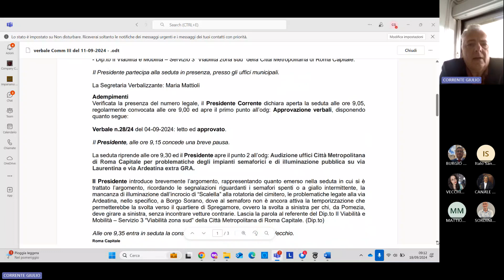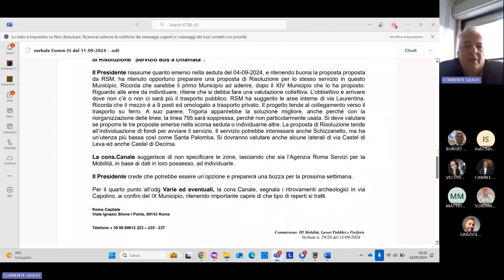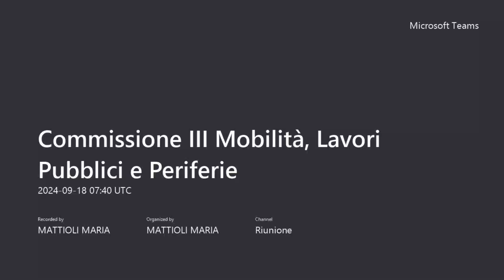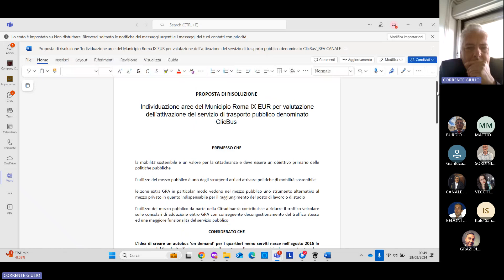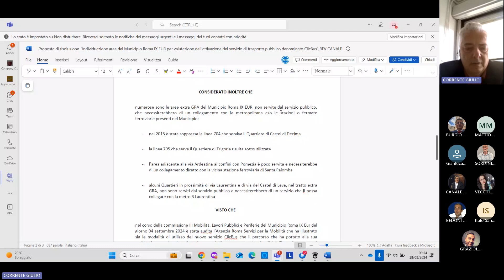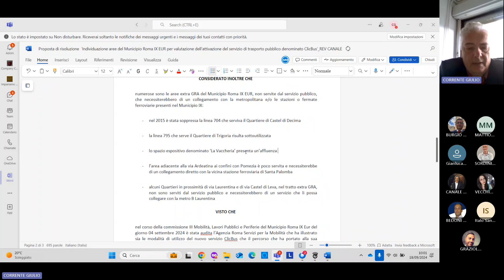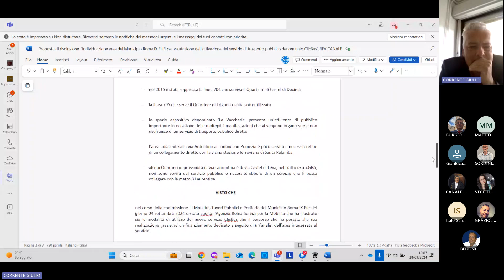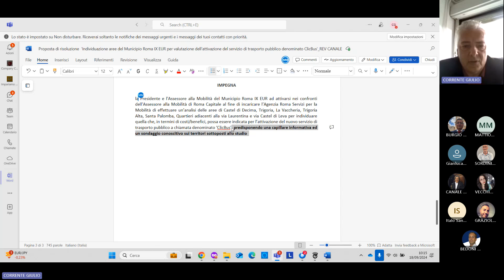Commissione III Mobilità, Lavori Pubblici e Periferie del 18 settembre 2024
ordine del giorno:

1. Approvazione verbale del 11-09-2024;
2. Aggiornamento attivazione capolinea via Guasta
3. Esame ed eventuale espressione di parere della proposta di Risoluzione avente ad oggetto: “Individuazione aree del Municipio Roma IX EUR per valutazione dell’attivazione del servizio Bus a     chiamata”;
4. Esame posta
5. Varie ed eventuali.